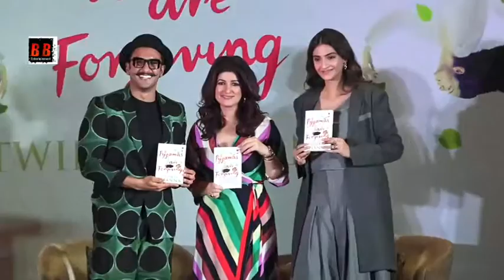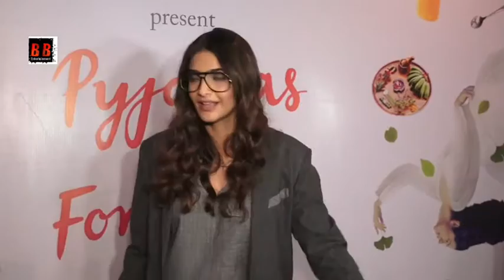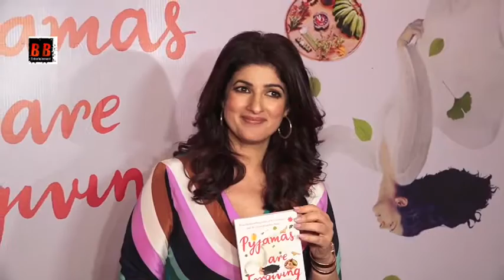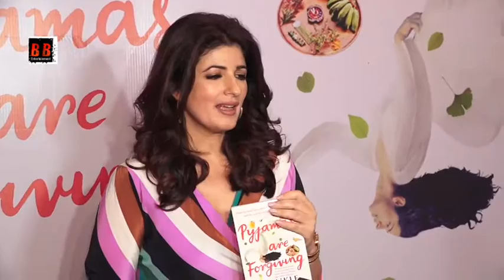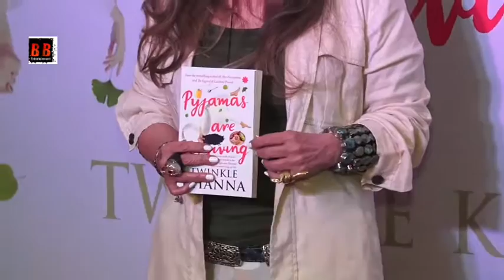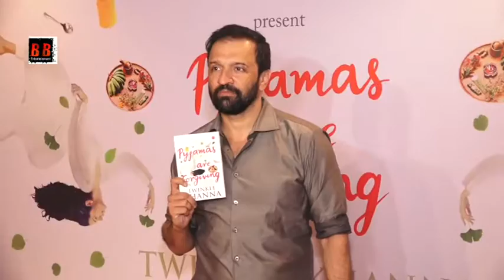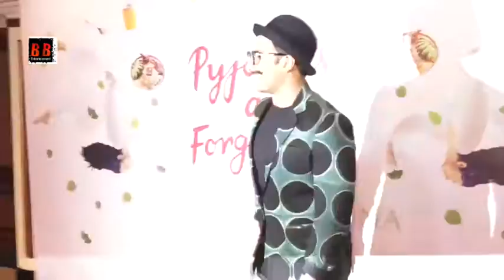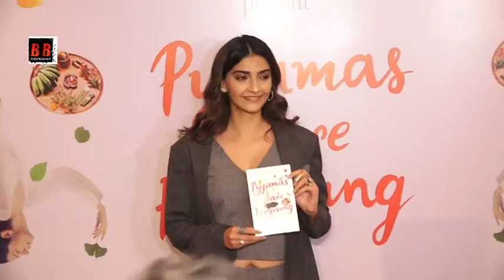"Twinkle Khanna" New Book Pyjamas Are Forgiving Launched